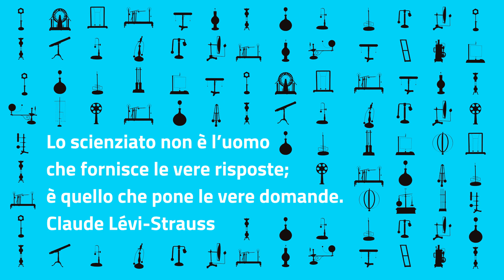Meccanica: La Bilancia Idrostatica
Studente: Anna Sardone